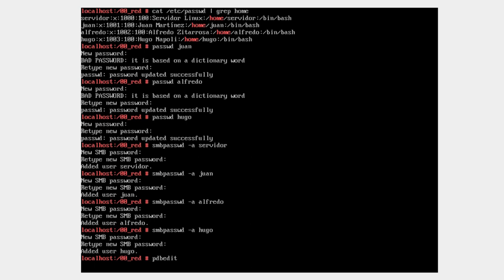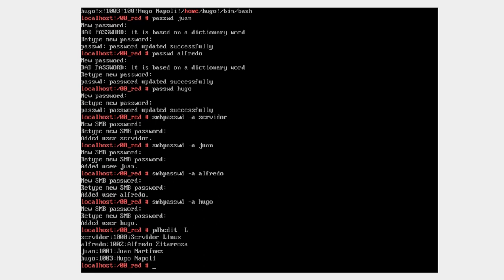Servidor Opensuse - Samba sin entorno gráfico (IV): creación de usuarios Samba.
Crea usuarios Samba (de red) en base a los usuarios ya creados en el sistema y asígnales una contraseña.
Lista y visualiza a los usuarios Samba creados.